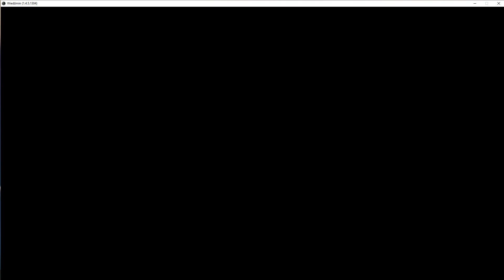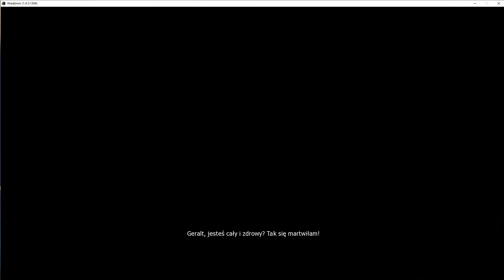The Witcher 7 Bestia 4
Specyfikacje mojego komputera
Procesor Intel[R] Core{TM} i7 - 2600 CPU @
Pamięć Ram 16,o GB
Typ systemu 64 bitowy system operacyjny procesor  x64
Regulacje prawne: Powyższy film jest fragmentem nagrania z live utworzonym w celu analizy przez widzów tego urywka według mnie najciekawszego i wartego uwagi. Umieszczam ten film na prawie
Art. 54. [Wolność słowa]
1. Każdemu zapewnia się wolność wyrażania swoich poglądów oraz pozyskiwania i
rozpowszechniania informacji.
Cytatem jest przytoczenie w swoim dziele całości lub części  utworu. Stosowanie cytatu jest dozwolone jednak musi on spełniać określone warunki.
Powyższą problematykę reguluje art. 29 ustawy o prawie autorskim i prawach pokrewnych (dalej: u.p.a.p.p.). Ustęp 1 tego artykułu stanowi, iż wolno przytaczać w utworach stanowiących samoistną całość urywki rozpowszechnionych utworów lub drobne utwory w całości, w zakresie uzasadnionym wyjaśnieniem, analizą krytyczną, nauczaniem lub prawami gatunku twórczości.
Omawiając ten przepis, w pierwszej kolejności warto zwrócić uwagę na fakt, iż dopuszcza on tzw. prawo cytatu tylko w utworach stanowiących samoistną całość. Oznacza to, że cytatem można się posłużyć legalnie tylko w dziele, które samo w sobie jest utworem i przedmiotem praw autorskich.
Cytować można tylko utwory rozpowszechnione, a więc takie, które za zezwoleniem twórcy zostały w jakikolwiek sposób udostępnione publicznie.
Nie istnieje ściśle określony limit objętościowy cytatu. W każdym przypadku będzie on zależał od celu w jakim autor cytujący chce przytaczać cudzy utwór. Cel taki nie może być dowolny – musi być uzasadniony wyjaśnieniem, analizą krytyczną, nauczaniem lub prawami gatunku. Wyjaśnienie ma służyć skutecznemu uprzystępnieniu myśli autora cytującego, ułatwieniu odbiorcom zrozumienia przekazywanej idei.
Cytat używany przy okazji krytycznej analizy cudzej pracy ma służyć zapoznaniu odbiorcy z przedmiotem analizy lub jego elementem, zapewnieniu punktu odniesienia. Cytat używany w celu nauczania ma za zadanie przedstawić np. ciekawe ujęcie tematu przez inną osobę lub służyć poszerzeniu horyzontów odbiorcy. Odwołanie się do praw gatunku twórczości ma natomiast umożliwić nawiązanie do innego utworu, które czasami bywa konieczne ze względu na naturę rodzaju dzieła. Tak często jest w przypadkach np. parodii lub karykatur, które ze swej istoty muszą odnosić się do pewnych treści.
Dozwolony rozmiar cytatu należy zawsze badać indywidualnie, na bazie konkretnego przypadku mając na uwadze słuszne interesy cytowanego twórcy oraz jego prawo do normalnego korzystania ze swego dzieła. Nie wyklucza to nawet możliwości zacytowania całości czyjegoś utworu. Zgodnie z orzeczeniem Sądu Najwyższego z dnia 23 listopada 2004 r. (I CK 232/04) przytoczenie cudzego utworu nawet w całości jest dozwolone, jeżeli następuje w celu określonym w art. 29 ust. 1 u.p.a.p.p., przy czym przytaczany utwór musi pozostawać w takiej proporcji do wkładu twórczości własnej, aby nie było wątpliwości co do tego, że powstało własne dzieło.
Wbrew powszechnemu rozumieniu cytat nie ogranicza się jedynie do formy pisemnej. Może on przybrać równie dobrze postać cytatu plastycznego, muzycznego lub filmowego. Cytat musi być wyraźnie oznaczony, tak aby odbiorca mógł się zorientować, iż zapoznaje się z twórczością osoby trzeciej.
Art. 34 u.p.a.p.p. określa zasadę, zgodnie z którą każdy cytat powinien zawierać informację dotyczącą imienia i nazwiska twórcy oraz źródła z którego pochodzi.
Nie zawsze jednak można cytować za darmo. Sytuacje, w których korzystanie z cytatu jest odpłatne określają ust. 2-3 art. 29 u.p.a.p.p. Stanowią one, iż za zamieszczanie rozpowszechnionych drobnych utworów lub fragmentów większych utworów w podręcznikach, wypisach lub antologiach twórcy przysługuje prawo do wynagrodzenia.